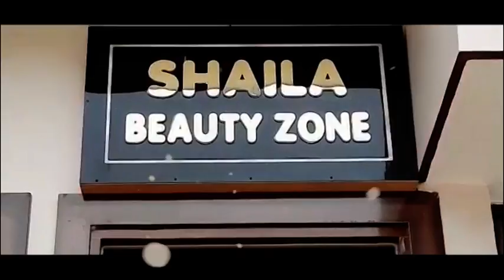अनूपशहर # राष्ट्रीय मतदाता दिवस पर विभिन्न कार्यक्रमों का किया गयाआयोजन